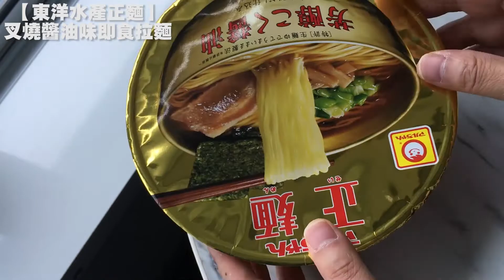【東洋水產。正麵】芳醇醬油叉燒即食碗麵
* 片中所有影像與對話內容只屬【個人意見】：不喜勿插，或者吾好收睇。
** 使用youtube只為「分享」。
貓叔FB : 貓叔meowsuk